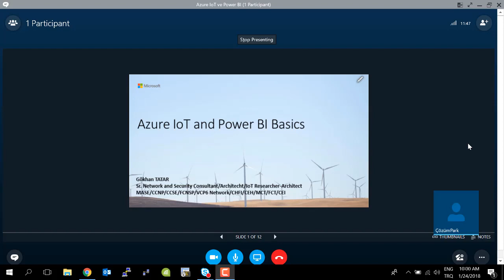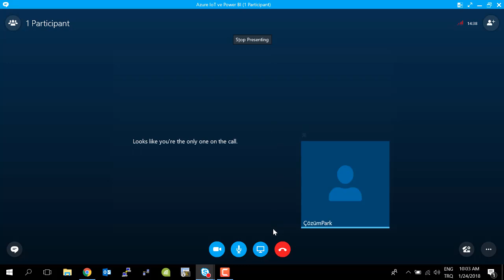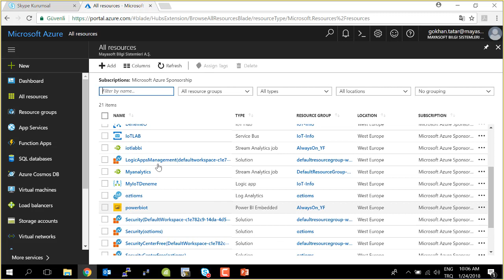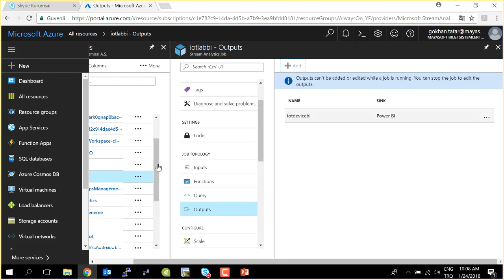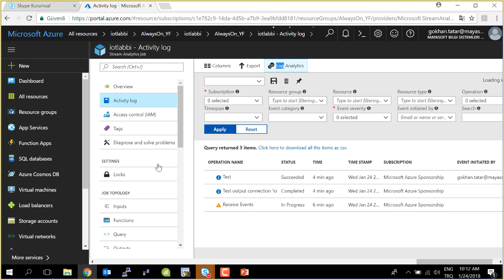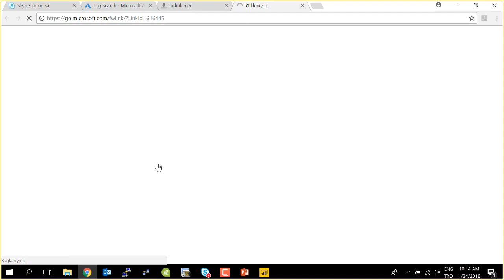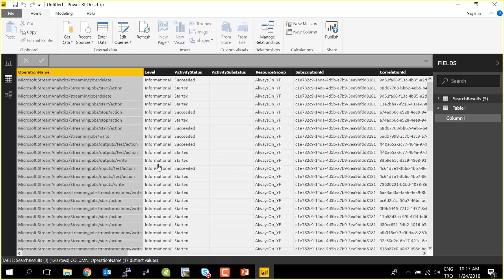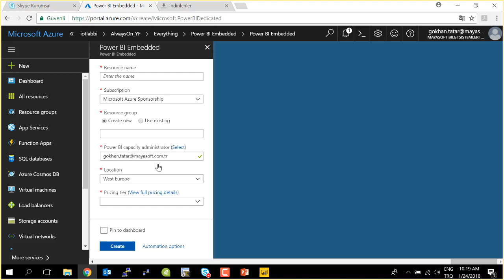Azure IoT ve Power BI Temelleri - Gökhan TATAR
Azure IoT ve Power BI ile yapılabileceklere dair temellerin aktarılması ve Power BI servisinin yetenekleri, kullanım alanlarının anlaşılması.